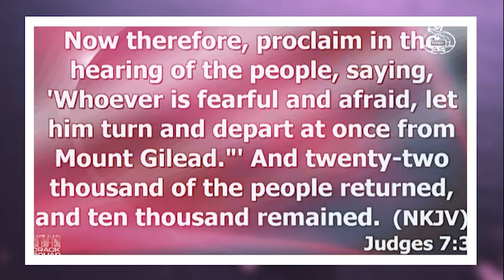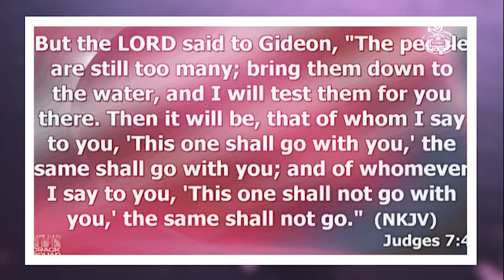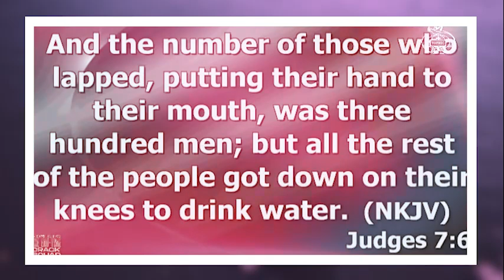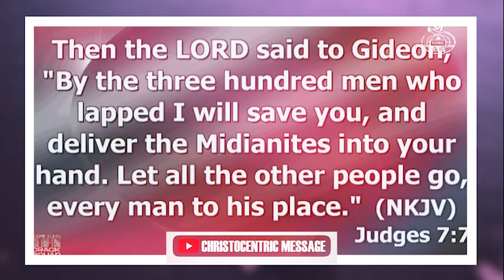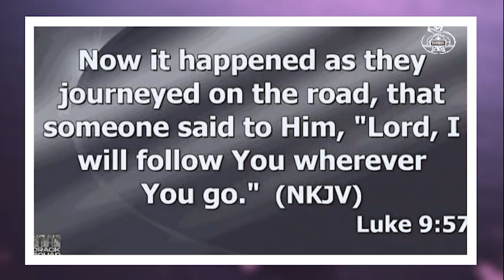STEPS IN FINDING COURAGE TO CHANGE IN THIS SEASON - APOSTLE JOSHUA SELMAN